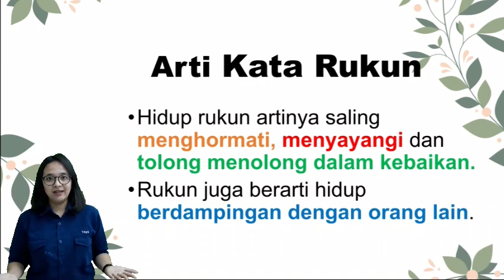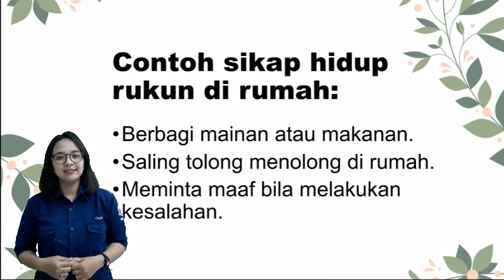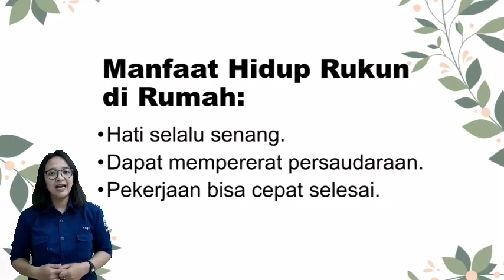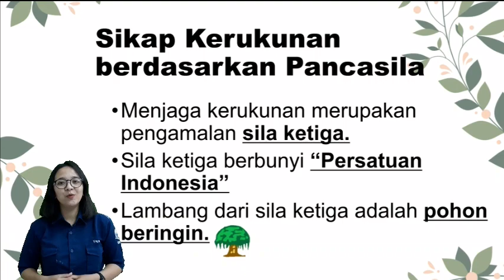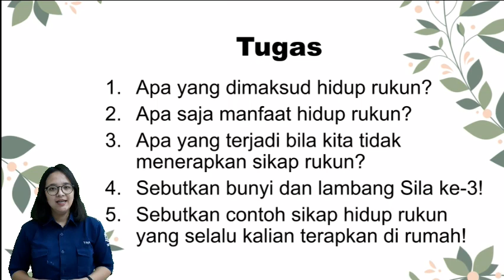Tematik Kelas 2 || Hidup Rukun di Rumah || Tema 1 Subtema 1 Buku 2A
Kelas 2 || Hidup Rukun di Rumah || Tema 1 Subtema 1 Buku 2A